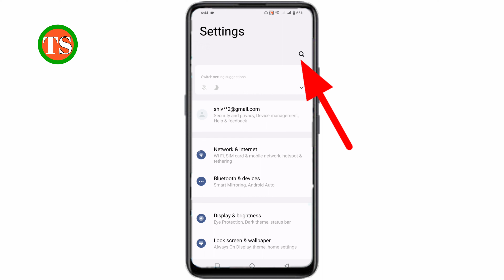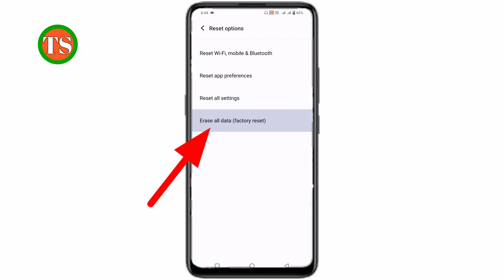vivo mobile reset kaise kare !! vivo phone reset kaise kare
Doston aaj ki is video me hum aapko batayenge ki Vivo ke phone ko full reset kaise karte hai